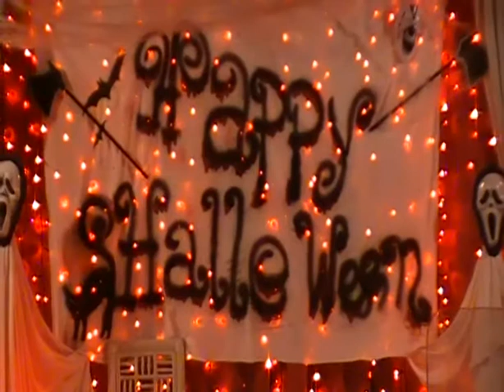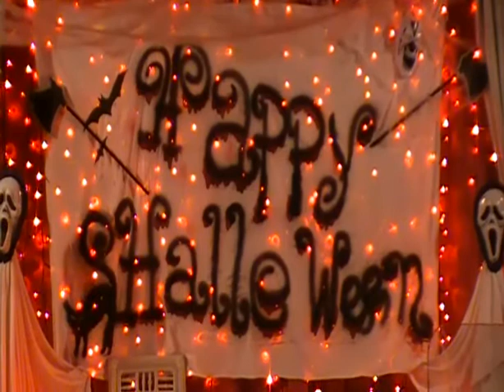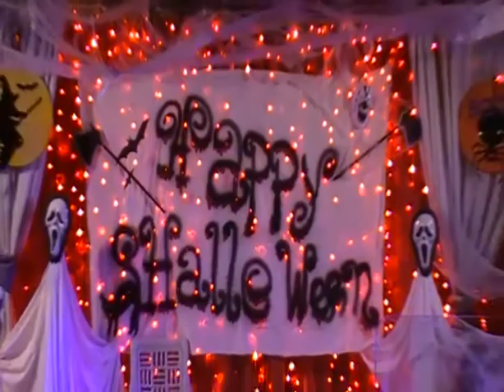Gran Oasis Resort Halloween 2014